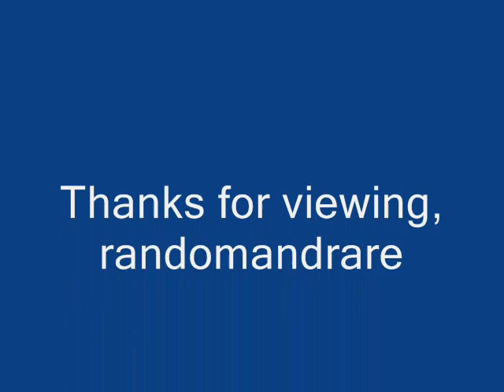Monroe Gevedon Two Italians/Red Bird (1937)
James Monroe Gevedon:Fiddle

Bert Gevedon:Banjo

Cathlyn Gevedon:Guitar

Recorded in West Liberty, KY. October, 1937

Originally issued on and this recording taken from the 1995 album "The Music of Kentucky Vol. 2" (Yazoo 2014) (CD)